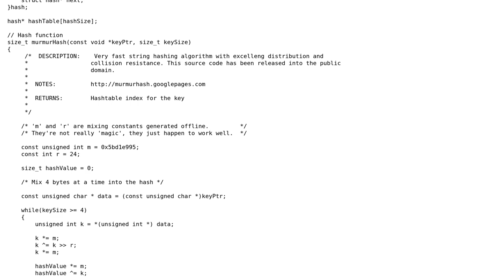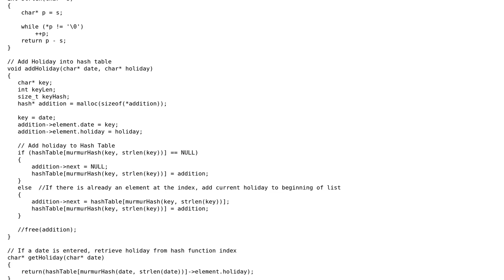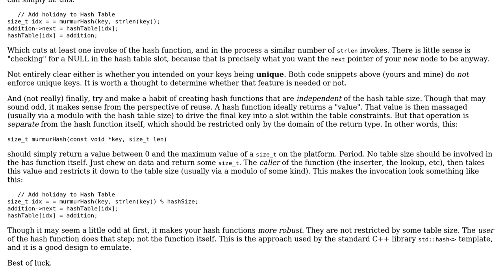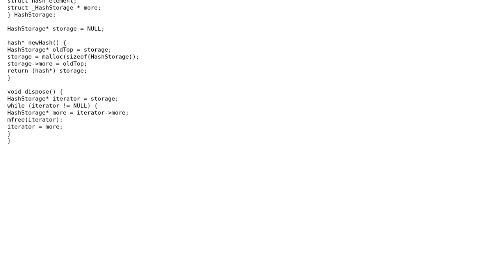Code Review: Hash Table: adding and finding functions (2 Solutions!!)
Code Review: Hash Table: adding and finding functions

With thanks & praise to God, and with thanks to the many people who have made this project possible! | Content (except music & images) licensed under CC BY-SA | Music | Images & others | With thanks to user WhozCraig user sqykly user sammis user Jamal and the Stack Exchange Network Trademarks are property of their respective owners. You are responsible for your own actions.